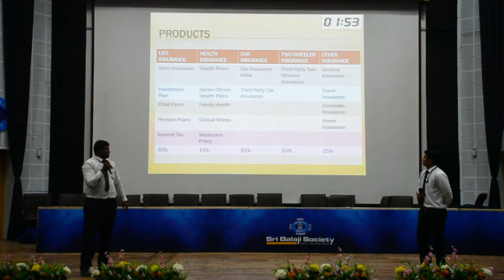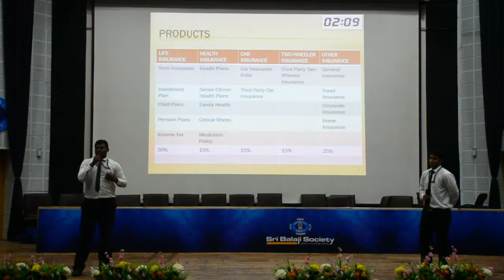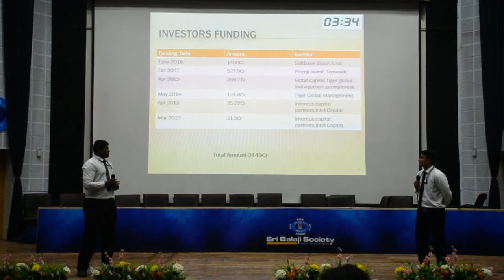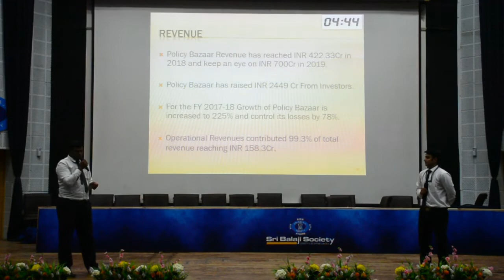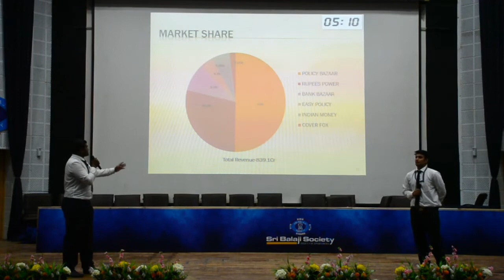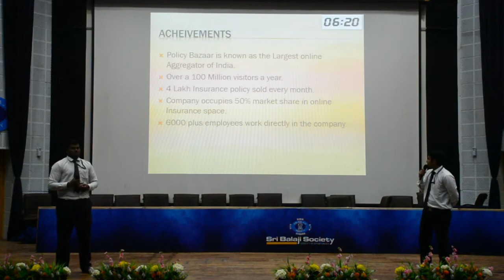Sri Balaji Society Induction Presentation 2019 - Case study on success story of POLICY BAZAAR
TOPIC -   Case study on success story of POLICY BAZAAR